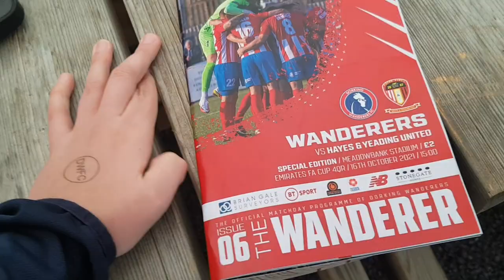The MOMENT Alfie Rutherford secured a second chance at the 1st round Proper for the reds!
WE GO AGAIN ON TUESDAY NIGHT!!! DORKING 2-2 HAYES AND YEADING- EMIRATES FA CUP MATCHDAY VLOG!